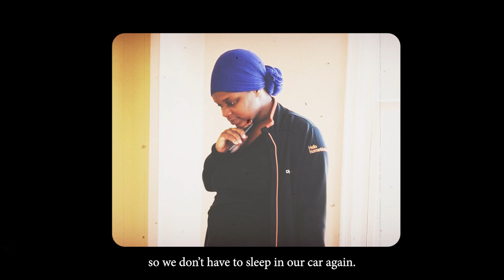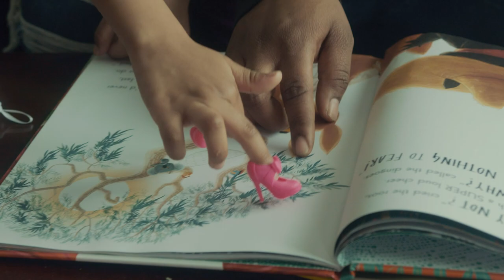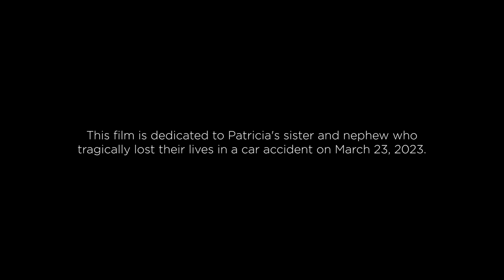Room to Breathe - Spring Benefit 2023